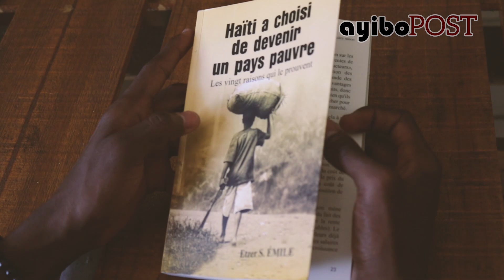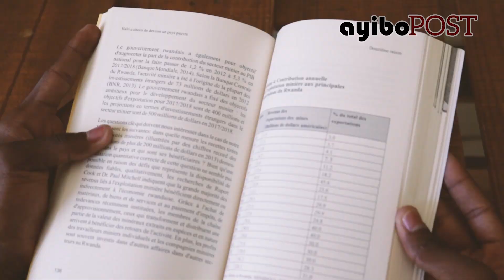Etzer Emile sur la pauvreté en Haïti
L’économiste Etzer Emile vient de publier son livre « Haïti a choisi d’être pauvre, les 20 raisons qui le prouvent ». C’est l’une des plus grandes ventes-signatures de l’année 2017 en Haïti. L’ouvrage fait un bilan qui explique la situation économique actuelle et les choix qui ont mené Haïti à cet état de fait. Ayibopost a reçu Etzer Emile le 19 janvier 2018 pour une interview autour de son ouvrage.